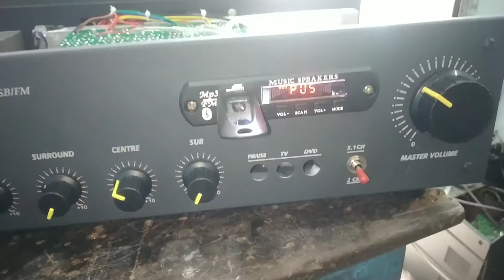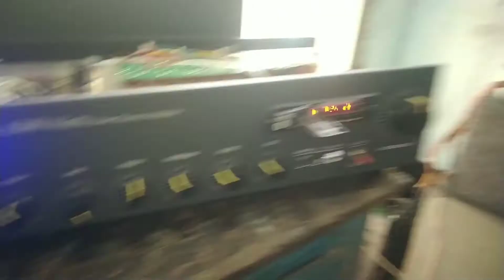5.1 amplifier 2030 +4191 combo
Home use amplifier